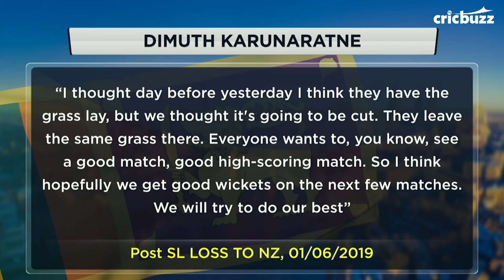Sri Lankan team is looking to blame conditions and use it as an excuse - Zaheer Khan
On My11Circle presents CricbuzzLIVE, our experts discuss Sri Lanka's approach in the tournament as they take on Afghanistan in their second game